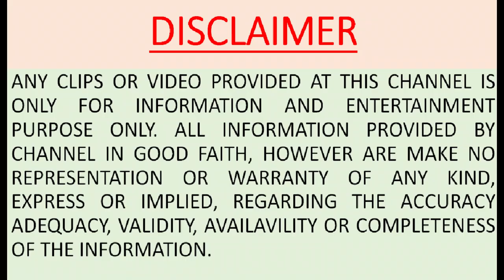DIESEL LOCOMOTIVE ENGINE BLOCK & CYLINDER LINER INSTALLATION | HYDRO TESTING | सिलिंडर लाइनर फिटिंग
The cylinder liner is a sleeve in which the piston of an engine reciprocates and develop required power. Depending upon an engine size cylinder liner size also very and installation process is also critical. During installation and fitment of cylinder liner, we have to follow necessary steps otherwise fitment of liner will not proper. Water may leakage from seating area of liner. Therefore proper cleaning of mating surfaces are must. This video is prepared for information and guiding purpose.
This video is prepared and presented by guideuncle.